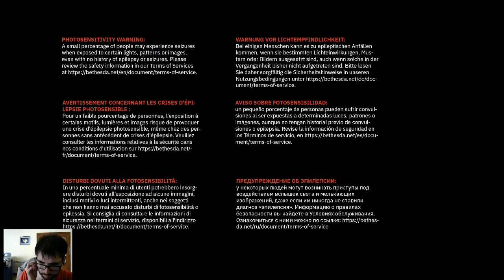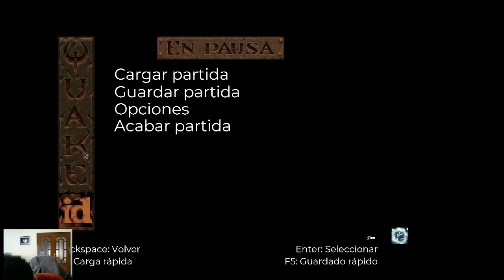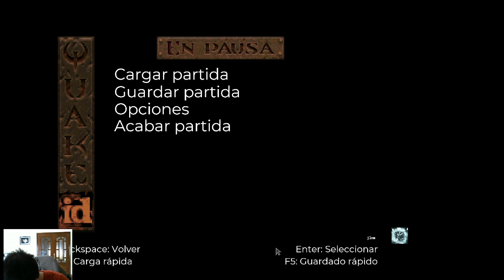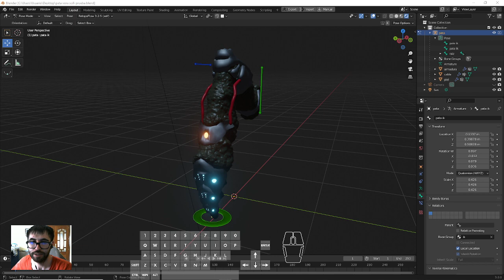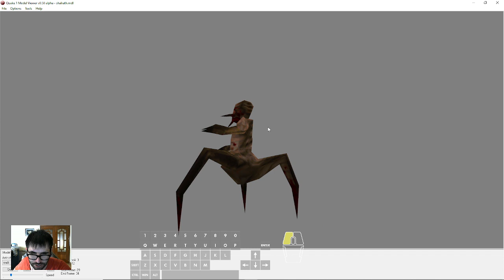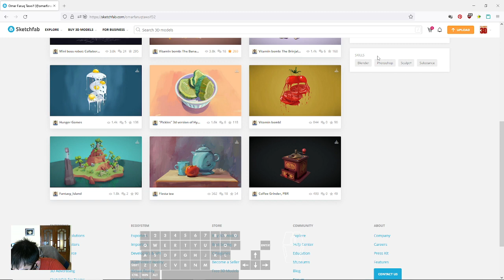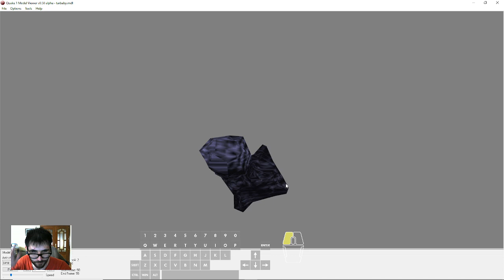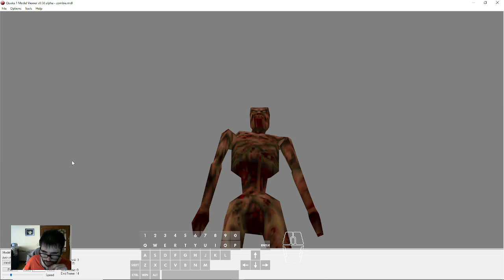Un finale muy intenso para el Quake lleno de sorpresas desagradables